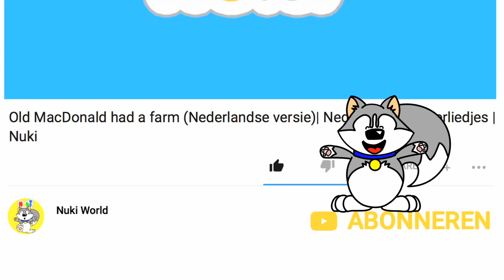Olifantje in het bos 🎶| Nederlandse kinderliedjes | Nuki het Gelukshondje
Zing mee met 'Olifantje in het bos' een Nederlands kinderliedje van Nuki het gelukshondje.

Nuki het gelukshondje is gecreëerd door CK Chiu.

Olifantje in het bos - Tekst

Olifantje in het bos
Laat je mama toch niet los
Anders raak je de weg nog kwijt
En dan krijg je later spijt

Vergeet Nuki niet te delen met je vrienden!